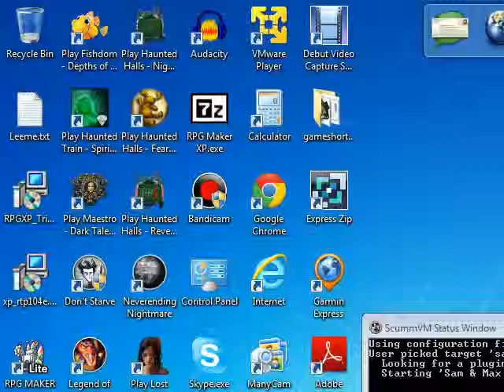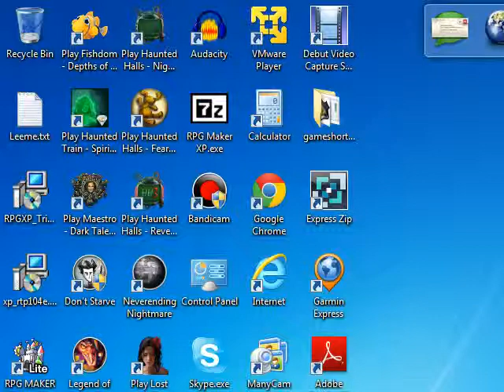Sam and max Hit the road pt: 1 a few stops first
After all, gotta make sure we are completely ready before taking on a possibly dangerous and definitely weird case